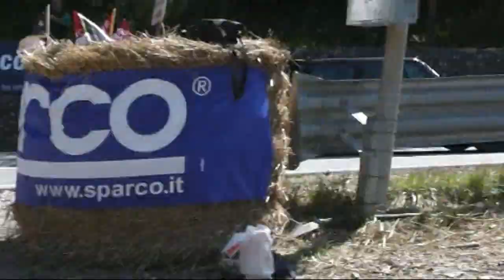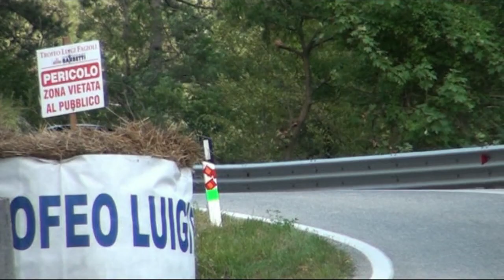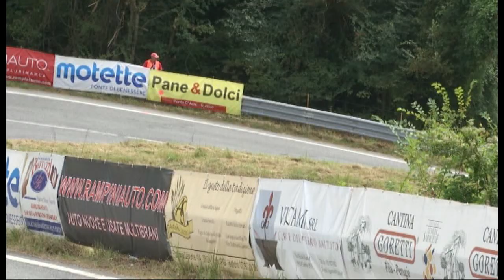TROFEO FAGIOLI GUBBIO 2016 NICOLA NOVAGLIO MINI COOPER JCW